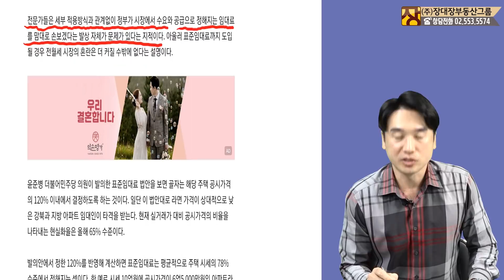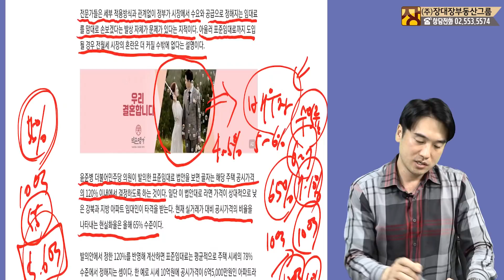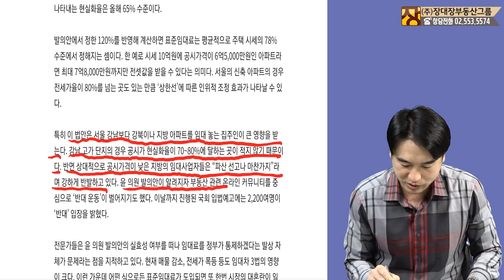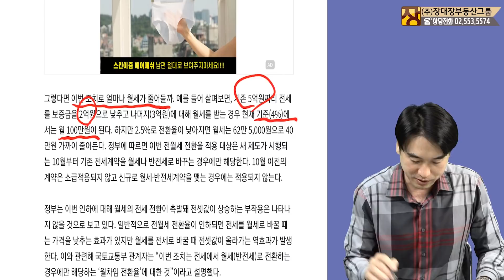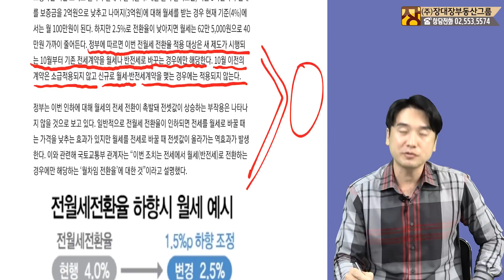전월세 가격 정부가 통제? 표준임대차 법안 발의 임대차시장 폭탄되나? feat 전월세 상한제 전월세 신고제 계약갱신 청구권 임대차 3법 [부동산전망/부동산전문가]